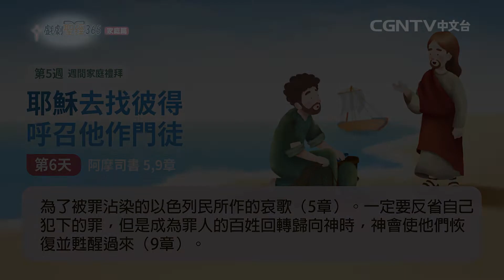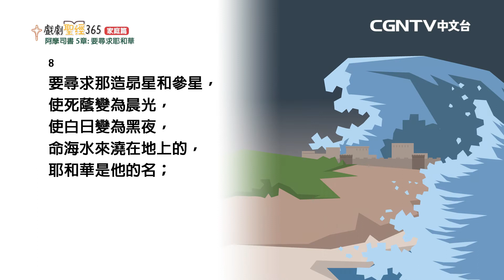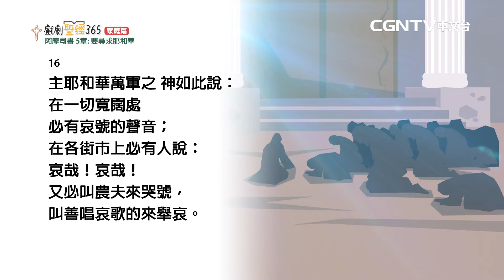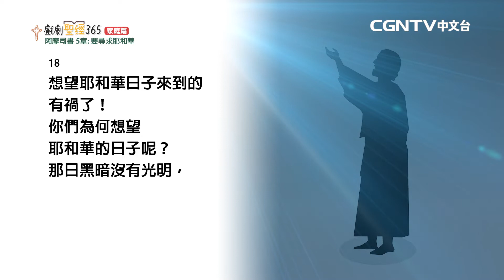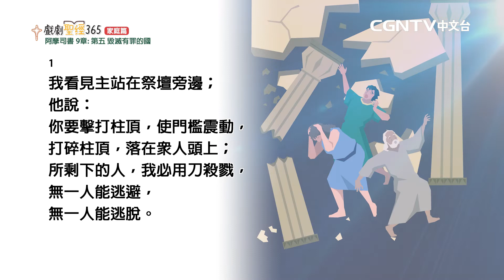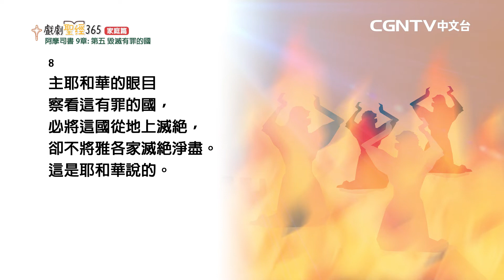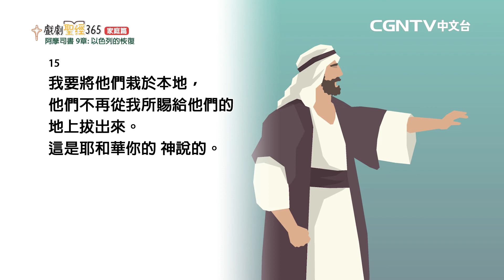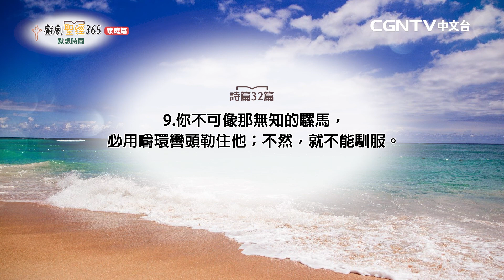【戲劇聖經365-家庭篇】（繁）第5週-週間家庭禮拜-第6天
阿摩司書5,9章

奉獻帳號：
銀行：國泰世華銀行(013)華江分行
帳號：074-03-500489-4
戶名：社團法人中華基環球福音網協會